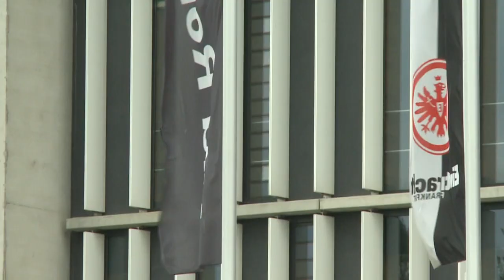Europa-League-Finale: Frankfurt bietet Public Viewing an | SID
Eintracht Frankfurt bietet für das Europa-League-Finale ein Public Viewing im eigenen Stadion an. Das Duell am 18. Mai gegen die Glasgow Rangers wird auf einer rund 400 Quadratmeter großen LED-Leinwand gezeigt.